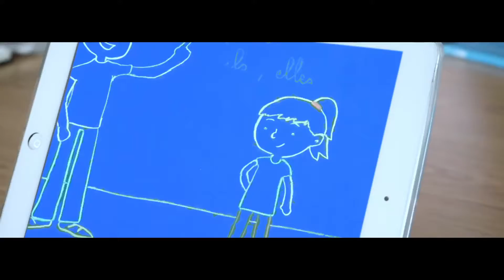Clip Moov Mauritel 4G